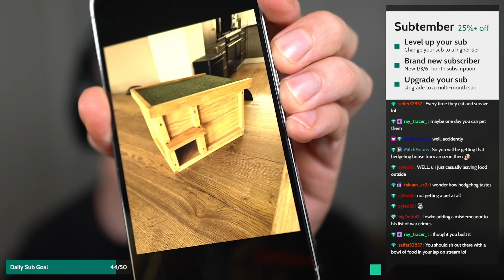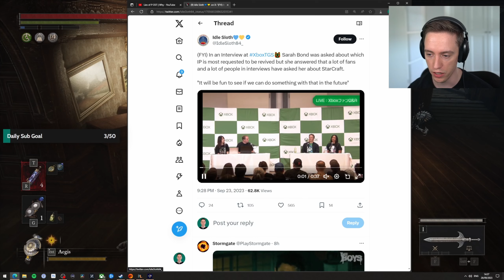Let's play Lies of P with Lowko! (Ep. 19)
Lies of P is a thrilling soulslike that takes the story of Pinocchio and twists it in a darkly and elegant fashion. Watch as I travel on foot through the city of Krat, exploring the environment and fighting various biomechanical enemies. I am using an arsenal of weapons such as swords and hammers against my enemies while dodging and block their blows.